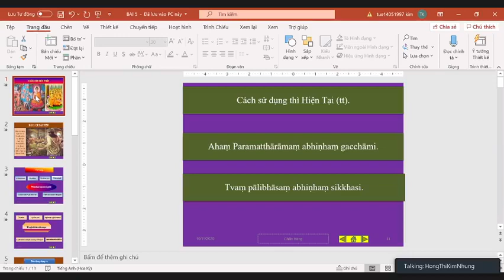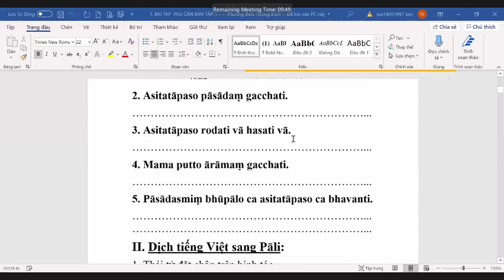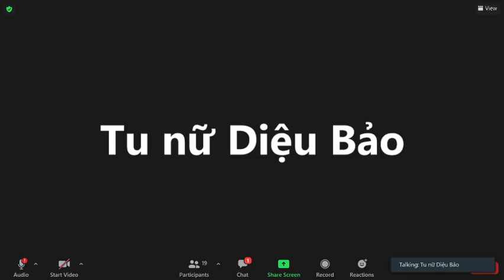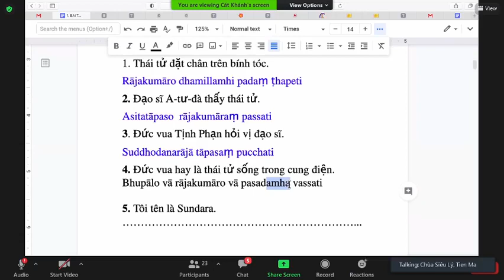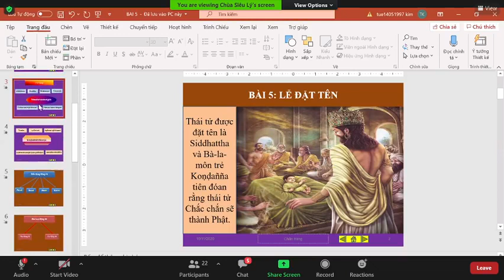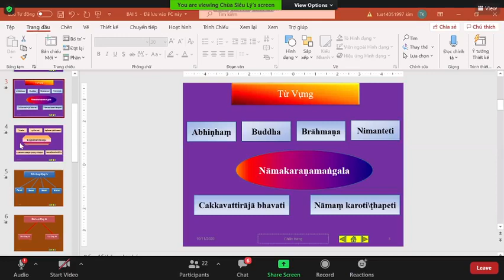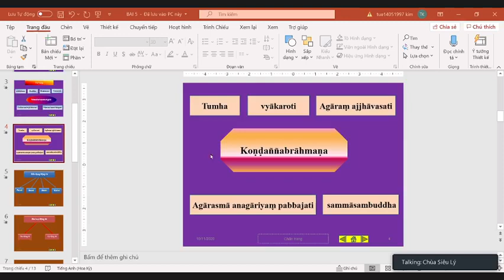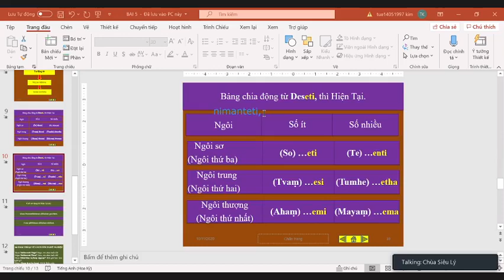08_Pāli Căn Bản Tập 1 Lần 2-Bài 4_ (Final) & Bài 5. LỄ ĐẶT TÊN_TK Tịnh Tuệ Thứ Ba Nov 10-2020.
08_Pāli Căn Bản Tập 1 Lần 2-Bài 4_ ĐẠO SĨ ASITA CHÚC MỪNG(Final) & Bài 5. LỄ ĐẶT TÊN(từ vựng & bảng chia động từ)_TK Tịnh Tuệ Thứ Ba Nov 10-2020.